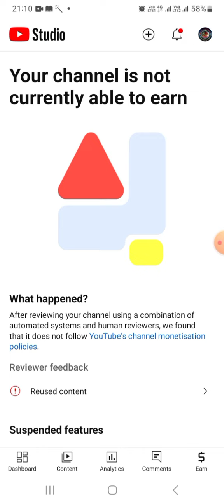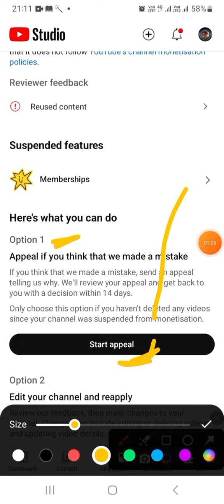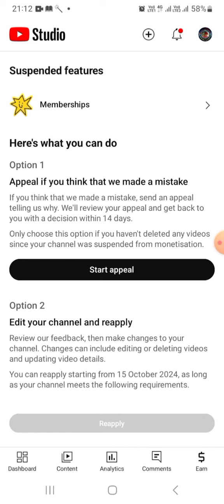Reused Content Monetization Problem Solve || Demonetize Channel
Reused Content Monetization Problem Solve